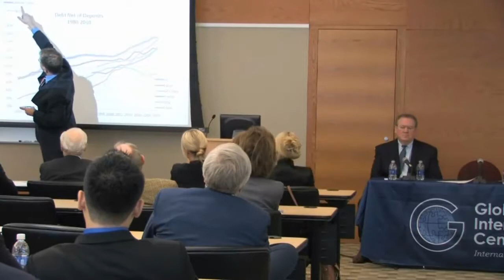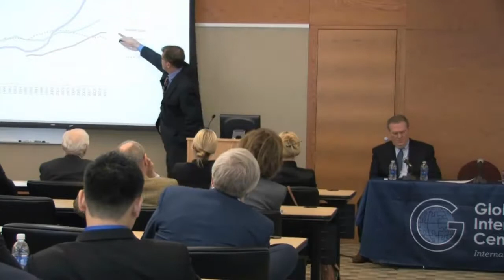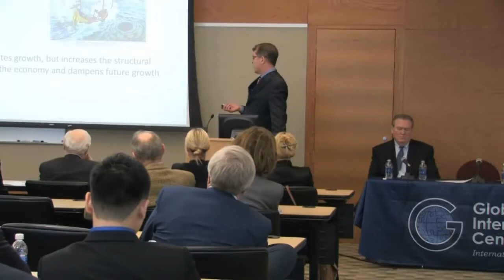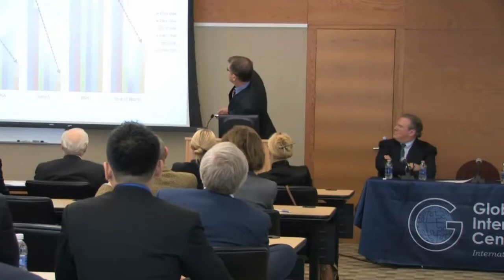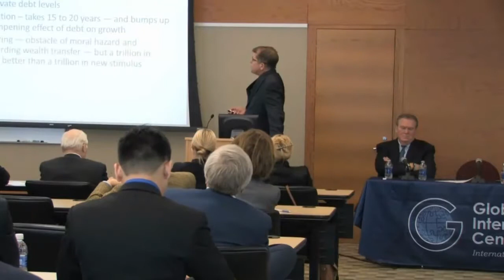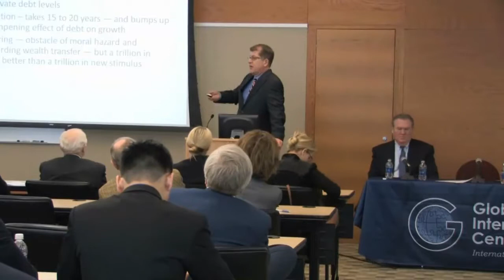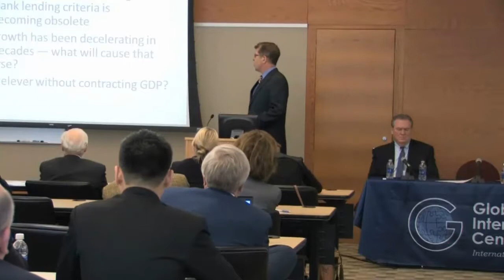"How to Predict the Next Financial Crisis" Hosted by the Global Interdependence Center (GIC)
Authors Richard Vague and Steve Clemons, discussants Anthony Santomero and Paul McCulley, and moderator Peter Burns examine the issue of private debt versus GDP growth. This event was hosted by the Global Interdependence Center (GIC). (February 12, 2013; Philadelphia, Pa.)